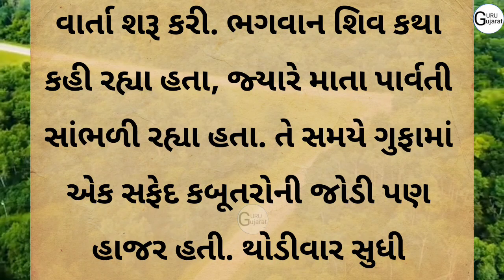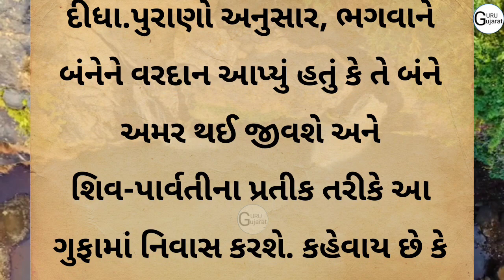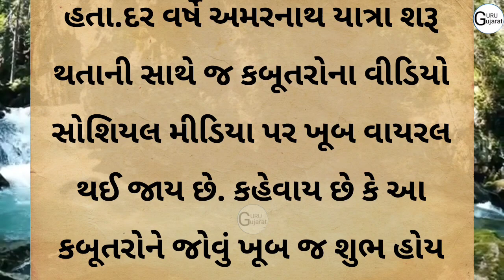પૌરાણિક રોચક કથા | gujarati story // holi katha //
gurugujarat channel માં આપનું સ્વાગત છે 💐💐

પુરાણોમાં લખેલી કથા અનુસાર એકવાર માતા પાર્વતી ભગવાન શંકરની પાસે બેઠા હતા. તેમણે ભગવાનને પૂછ્યું કે તમે અમર છો, જ્યારે મારે દરેક જન્મ પછી કઠિન તપસ્યા કરવી પડે છે,  પછી તમે મને મળો છો, આવું કેમ? પાર્વતીજીએ ભગવાનને તેમના ગળાની માળા અને સાપ વિશે પણ પૂછ્યું. આના પર ભગવાને કહ્યું કે તે તેમને અમર થવાની વાર્તા કહેશે, પરંતુ એવી જગ્યાએ જ્યાં અન્ય કોઈ પ્રાણી તેને સાંભળી ન શકે. કારણ કે જો કોઈ પણ પ્રાણી એ કથા સાંભળે તો તે અમર થઈ જાય. આથી પાર્વતીજી પણ તેમની સાથે એકાંત સ્થળે જવા માટે રાજી થઈ ગયા.ભગવાન શિવ પાર્વતી સાથે અમરનાથ ગુફા પહોંચ્યા. ત્યાં તેમણે વાર્તા શરૂ કરી. ભગવાન શિવ કથા કહી રહ્યા હતા, જ્યારે માતા પાર્વતી સાંભળી રહ્યા હતા. તે સમયે ગુફામાં એક સફેદ કબૂતરોની જોડી પણ હાજર હતી. થોડીવાર સુધી પાર્વતીજીએ કથા ધ્યાનથી સાંભળી, પણ પછી તેઓ સૂઈ ગયા.
bodh varta
geetasagar maharaj live
gujarati movie new
gujarati picture
gujarati kakko
dear father gujarati movie
ગુજરાતી સ્ટોરી
gujarati movie
bodh varta gujarati
gujarati picture
garibi amiri
gujrati कहानी
gujarati comedy
gujarati kakko
Gujarat

Youtube queries answered in this video:
gujarati story
gujarati stories gujarati varta
gujrati story
gujarati khani
gujarati kahaniya gujarati moral
gujarati motivational
gujarati family કહાનિયા
 gujarati suvichar
gujarati knowledgeable સ્ટોરી
 gujarati shiksha
gujarati comedy
gujarati
gujarati comedy
motivation Story
missnobel Story
gujarati story
gujarati varta inspirational article gujaratiinspirational story
inspirational story
gujaratimotivational
articlemotivational
article gujarati
ગુજરાતી વાર્તા
ગુજરાતી સ્ટોરીપ્રામાણિકતા
પ્રામાણિકતાની સ્ટોરી
પ્રેરણાદાયક સ્ટોરી
બેસ્ટ ગુજરાતી સ્ટોરી મોટીવેશનલ સ્ટોરી
short gujarati story story of honesty
Hindi Story
Motivational Story In Gujarati
બેસ્ટ મોટિવેશનલ વાર્તાઓ
મોટીવેશનલ સ્ટોરી,
પ્રેરણાદાયી વાર્તા
બોધદાયક વાર્તા
પ્રેરણાદાયી ટૂંકી વાર્તા
ગુજરાતી પ્રેરક વાર્તા
જીવન પ્રેરક પ્રસંગો
પ્રેરણાદાયી પ્રસંગો
બોધ કથા
ટૂંકી બોધકથા
Motivational Story In Gujarati Language Short Story In Gujarati With Moral,  Inspirational Short
Success Stories In Gujarati Language Motivational Story In Gujarati
બેસ્ટ મોટિવેશનલ વાર્તાઓ
વાસ્તુ
વાસ્તુ ટિપ્સ
વાસ્તુ ટિપ્સ
વાસ્તુશાસ્ત્ર
વાસ્તુટિપ્સ
vastu
vastu tip
vastu tips
vastushastra
new hindi movie